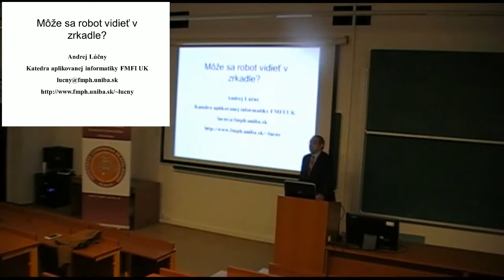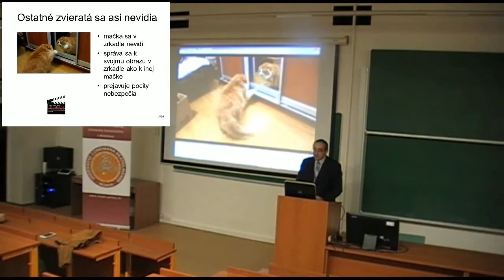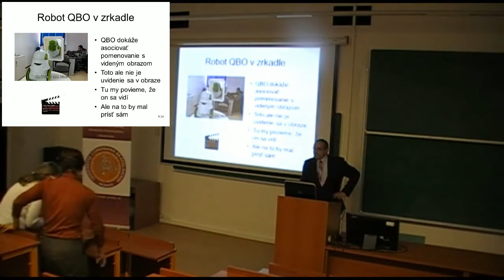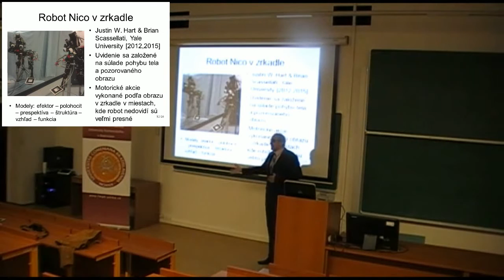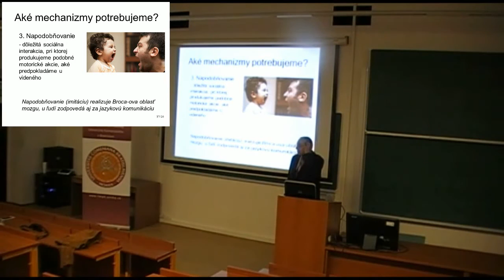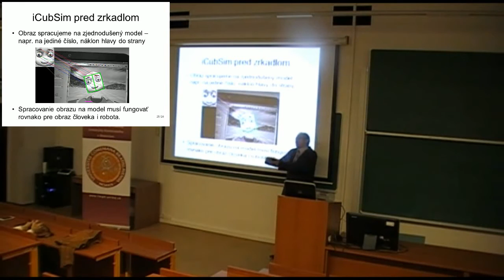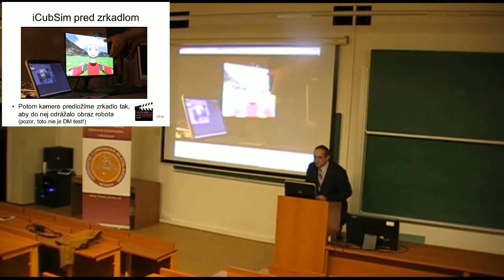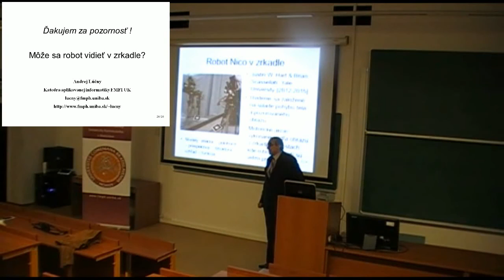Môže sa robot vidieť v zrkadle?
Verejná prednáška na FMFI UK v Bratislave v rámci akcie Extrapolácie 2016